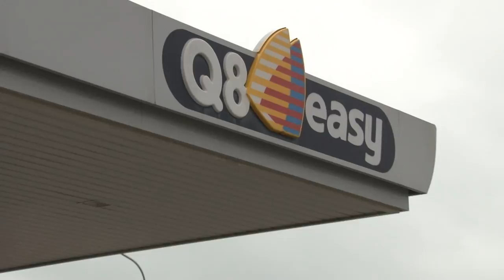Silvi. Assalto al Self Service dell’Universo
Assalto alle colonnine self service di un distributore di carburante di Silvi, la scorsa notte. I ladri hanno divelto, con una ruspa, due colonnine bancomat su tre ma, forse disturbati, sono fuggiti senza forzare le casseforti e a portare via il denaro che si trovava all'interno. Rilevanti i danni all'impianto